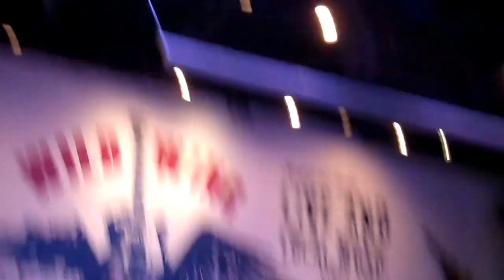Jimmy Joe karaoke at Wild Wings cafe..5-31-2016